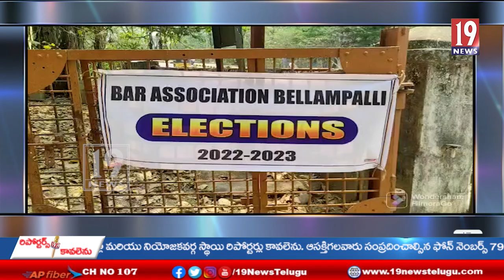ముగిసిన బెల్లంపల్లి బార్ అసోసియేషన్ ఎన్నికలు.ప్రెసిడెంట్ స్థానం టై...మంచిర్యాల జిల్లా,